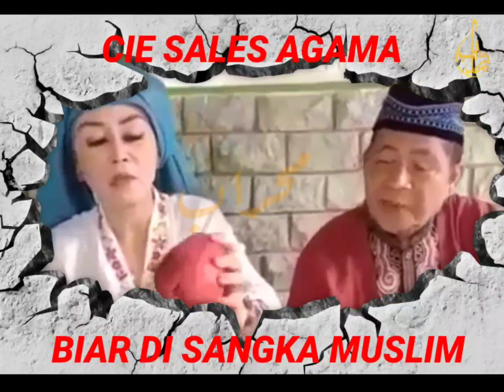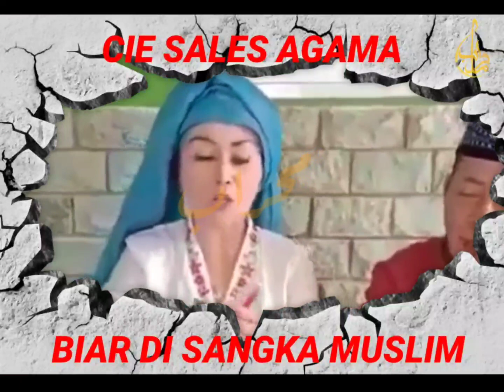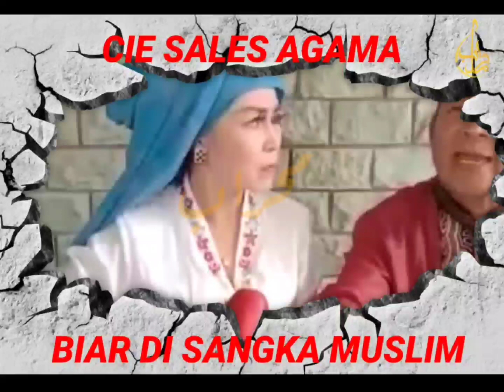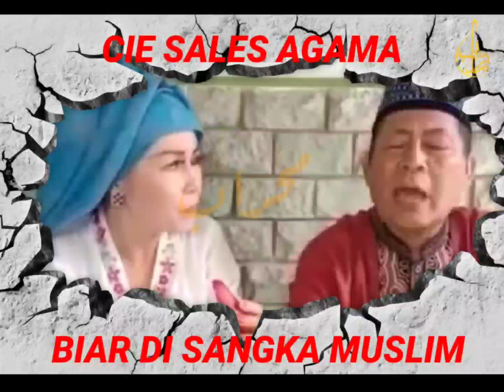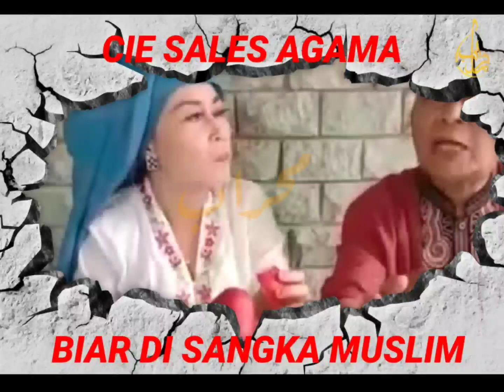MISIONARIS APES | PEMURTADAN GAGAL MALAH DIUSIR EMAK-EMAK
Tersedia ilmu tentang keislaman, mulai dari bacaan sholat, hutbah, sholawat, doa harian dan masih banyak lagi.

"Orang yang paling baik adaalah orang yang bermanfaat bagi orang lain"

Mihrab seni, Ust Yahya Waloni, Yahya Waloni, Ceramah, pemurtadan, Kristenisasi